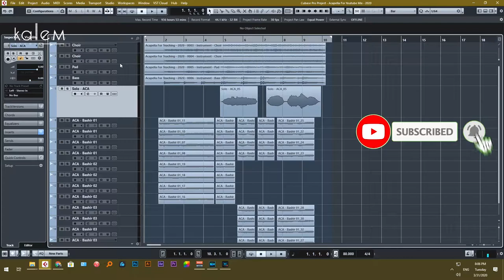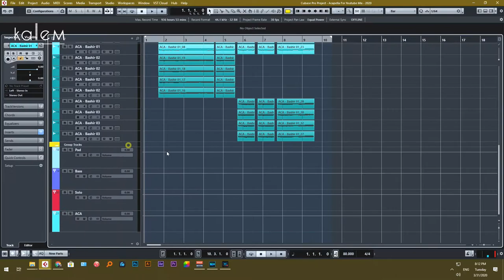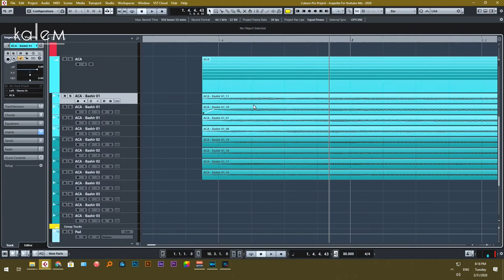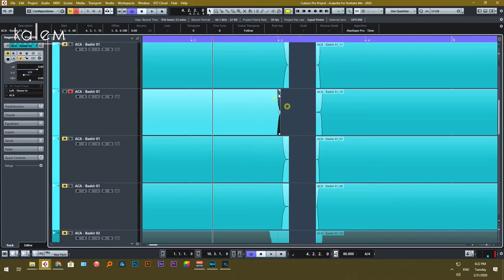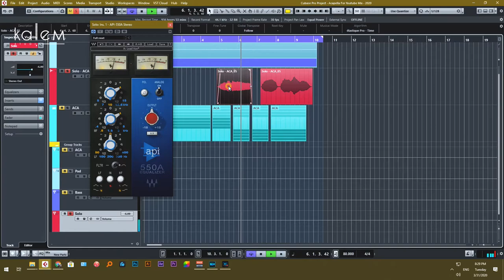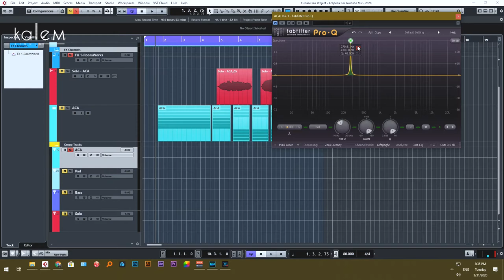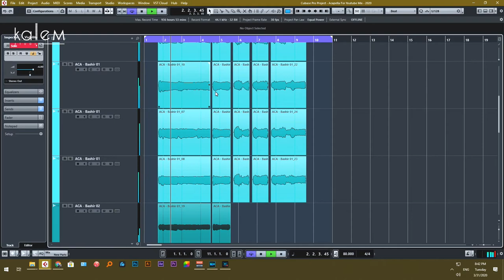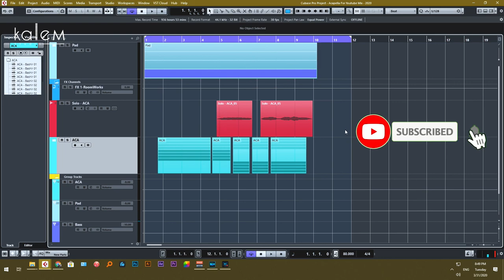كيف تعمل مكس احترافي للأكابيلا ! 😍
رابط حلقة كيف تعمل أكابيلا احترافية !

صديقي المشاهد 😍
ستتعلم في هذا الفيديو :
1 _ كيفية ترتيب مشروع بسيط من الأكابيلا .
2 _ كيفية توزيع الكورال أو الأكابيلا بشكل احترافي وبسيط ! .
3 _ كيف تضيف ريفيرب بنتيجة رائعة !
4 _ أسرار في الكيوبيز ستبسط لك كل مشاريعك الضخمة والمرهقة ! 😍

ملاحظة : الصوت الموجود في الفيديو هو قريب من الجودة الأصلية لكن لا يطابقها
ستسمع بعض الـ Noise بسبب برامج تسجيل الصوت لليوتيوب 😄

ننتظر تعليقاتكم لنجيب عليها بكل ما نعلم وبكل سرور 😍